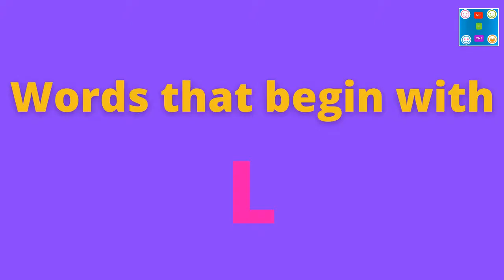Words that start with L || Letter L words || L words vocabulary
In this video we will learn what is vocabulary and to how to learn it easily.
In this video we will learn 30 words that start with the letter L